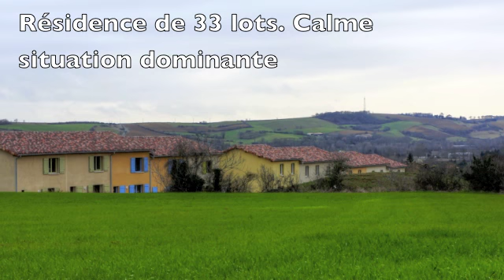Maison T4 neuve à vendre Villefranche de Lauragais (31)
Prix FAI : de 199 000 euros à 200 500 euros.
Type de bien : Maison
Ville : 5mn Villefranche de Lauragais
Nombre de pieces : 4
Surface habitable en m² : 84,27m2

A 5mn de Villefranche de Lauragais (31).

Dans résidence, calme et situation dominante.
Villa neuve à vendre .

A seulement 35 mn de Toulouse et 30 mn de Carcassonne.
Villas duplex intimes et chaleureuses.
Prestations de qualité
Jardins privatifs engazonnés

contactez-nous au:
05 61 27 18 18
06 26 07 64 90

Tous les types de biens (maisons, appartement, villa) au coeur du Lauragais sont disponible sur le site :

costes-immo.fr